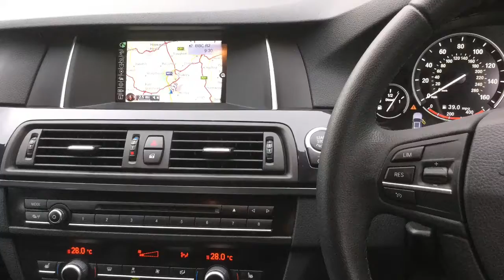BMW 5 SERIES 520D 2.0 SE TOURING now sold by Taylors Pitstop Garage, nr Crawley West Sussex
Make / Model: BMW 5 SERIES 520D 2.0 SE TOURING Colour: BLACK SAPPHIRE METALLIC Year: 2015 Mileage: 68000
This vehicle is now sold. Please visit our YouTube channel for the latest stock Facebook

REF 14567